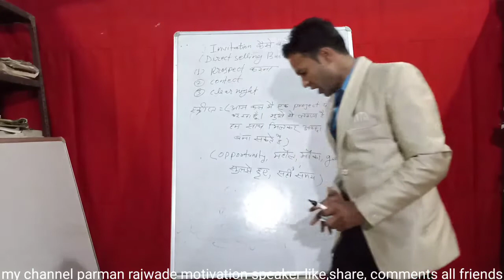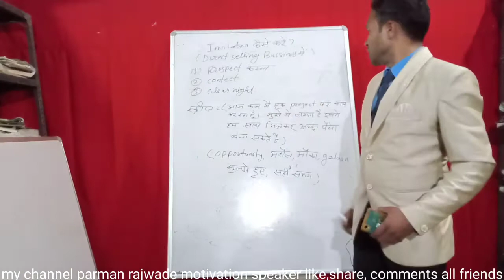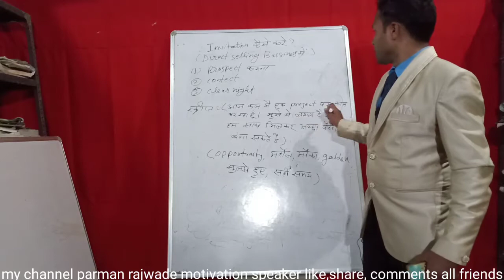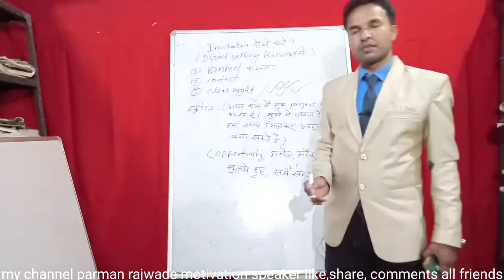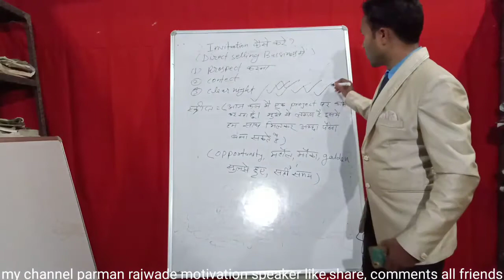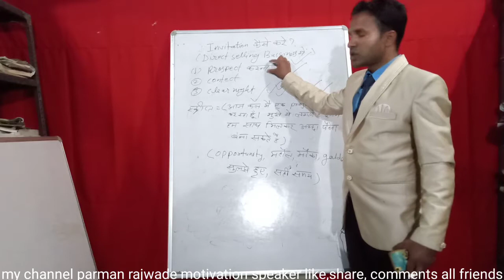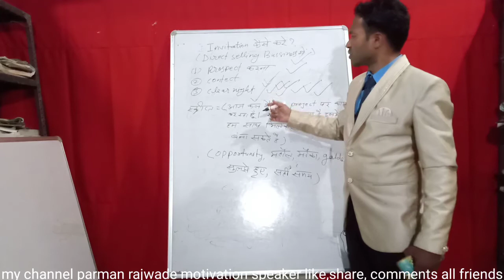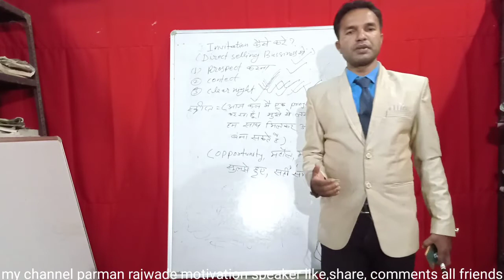(episode-200 video) Invitation कैसे करें? बेहतरीन तरीके by parman rajwade motivation speaker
Invitations kaise kare? Invite karane ka behatrin formula ap bhi apnakar age bath sakate hai invite karne ka bahatrin tarika kaise hai jane? Mo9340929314